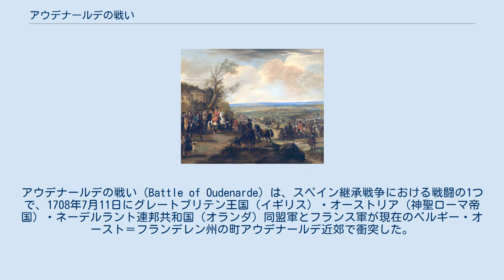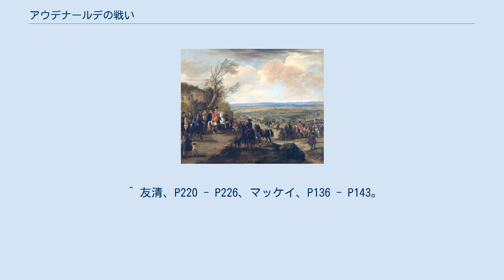アウデナールデの戦い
アウデナールデの戦い（Battle of Oudenarde）は、スペイン継承戦争における戦闘の1つで、1708年7月11日にグレートブリテン王国（イギリス）・オーストリア（神聖ローマ帝国）・ネーデルラント連邦共和国（オランダ）同盟軍とフランス軍が現在のベルギー・オースト＝フランデレン州の町アウデナールデ近郊で衝突した。
 1706年のラミイの戦いでイギリス軍の司令官マールバラ公ジョン・チャーチルはフランス軍に大勝、余勢を駆って南ネーデルラント（ベルギー）を平定した。
オーストリア軍の将軍プリンツ・オイゲンもトリノの戦いで北イタリアを解放、翌1707年にオーストリア軍がナポリも手に入れ同盟側が有利になった。
 しかし、スペインでは4月25日にフランス側のベリック公がアルマンサの戦いで同盟軍を破ってスペインの同盟軍は掃討され、ドイツではライン川に勢力を張っていたヴィラール公がバイロイト辺境伯クリスティアン・エルンストが守っていたシュトルホーフェンを落とし、そのまま東に進軍してヴュルテンベルクも制圧、クリスティアン・エルンストに代わってハノーファー選帝侯ゲオルク・ルートヴィヒ（後のグレートブリテン王ジョージ1世）が進軍すると退去したが、ライン川のフランス軍は同盟軍の脅威であった。
 6月下旬から始まったオーストリア軍によるフランス南部の都市トゥーロン包囲戦は失敗、8月下旬に撤退した（トゥーロン包囲戦）。
ネーデルラントはマールバラ公とフランスの将軍ヴァンドーム公が対峙、互いに決戦を回避したため進展は無かった。
同盟軍はスペイン、ドイツで危機を迎えたが、イタリアを奪取したことで軍をライン川、ネーデルラントへ振り分けることが可能になった。
 翌1708年、オイゲンは前年の11月28日にウィーンへ戻っていたが、3月26日にウィーンを去ってハノーファーへ立ち寄り、ライン川方面の司令官ゲオルク・ルートヴィヒにモーゼル川方面の軍の編成許可を求めたが、ライン川から兵力を割かれることを恐れたゲオルク・ルートヴィヒに反対され、ハーグに到着してマールバラ公と対面した。
2人は4月末にハノーファーを訪問、ゲオルク・ルートヴィヒを再度説得して同意を取り付け、ライン川とモーゼル川の合流地点であるコブレンツで軍を集合させる案でまとまり、オイゲンは資金調達のためウィーンへ、マールバラ公はフランス軍に備えてハーグへ戻った。
 フランスにも動きがあり、ライン川のヴィラールはバイエルン選帝侯マクシミリアン2世と仲違いしたためフランス南部のドーフィネへ左遷、ベリックが代わってマクシミリアン2世の補佐役としてライン川方面を担当した。
ネーデルラント戦線ではフランス王ルイ14世の孫のブルゴーニュ公ルイが指揮を執り、ヴァンドームはブルゴーニュ公の補佐役となった。
 5月26日、フランス軍はモンスからブリュッセル目指して北進、マールバラ公がブリュッセル南西のハレに進軍すると6月2日に東のジュナップに移動してルーヴェンを伺い、マールバラ公がルーヴェン付近に後退し戦線は停滞した。
一方のオイゲンは5日にウィーンを離れコブレンツへ兵を募ったが、思うように集まらず6月下旬までずれこみ、兵も1万5000しか集まらなかった。
その上、ネーデルラントに北上した場合、ライン川のフランス軍が追撃してくる危険性も考えなければならなかった。
オイゲンはゲオルク・ルートヴィヒに断りを入れた上で29日にコブレンツを出発、ベリックも後を追った。
 7月4日夜にネーデルラントのフランス軍はジュナップから西上してヘントに向かい、西のコミーヌに待機していた別働隊もヘントから西のブルッヘを攻めた。
マールバラ公も追跡したがフランス軍を捕捉できず、ヘントとブルッヘは陥落した。
ヘントはスヘルデ川とレイエ川の合流地点であり、西にオステンドまで繋がる運河が築かれ、ブルッヘは運河の中継点に位置していた。
フランス軍に両方を押さえられたことはレイエ川流域から運河に至る地域を平定されたことを意味していた。
 マールバラ公はあまりの事態に気を落としたが、6日に騎兵の先遣隊を連れたオイゲンの到着で立ち直り、ブリュッセル西方で今後の戦略を話し合い、モーゼル河畔のオイゲンの本隊を待たずにヘント付近のフランス軍を撃破することを確認した。
ぐずぐず...